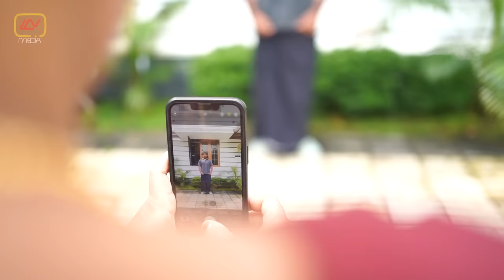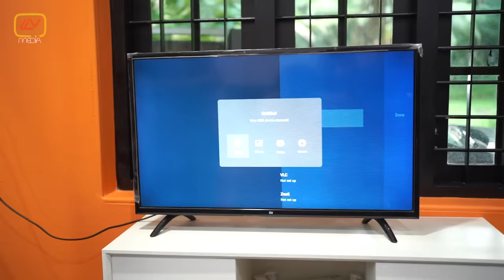The Diamond Box | ദി ഡയമണ്ട് ബോക്സ് | Episode 4 | Comedy Thriller Web Series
Watch our latest short film "ദി ഡയമണ്ട് ബോക്സ്  | Malayalam Horror Thriller Web Series | Full Video